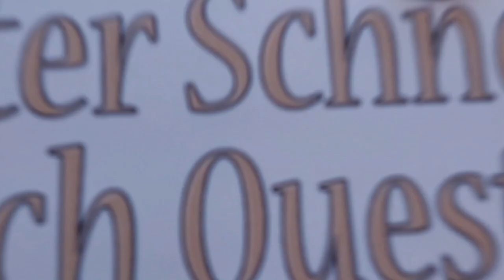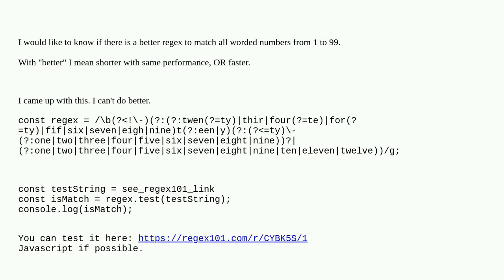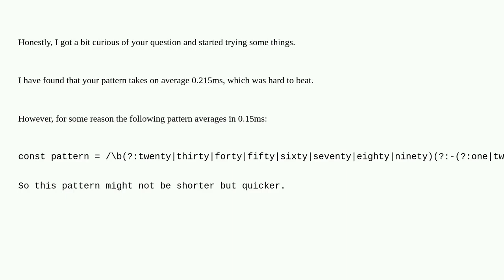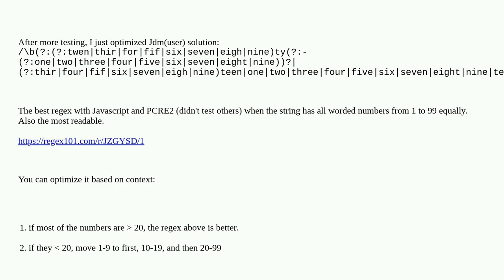Codereview: Faster regex to match all worded numbers from 1 to 99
Faster regex to match all worded numbers from 1 to 99

A special thanks goes out to the community

  performance javascript regex